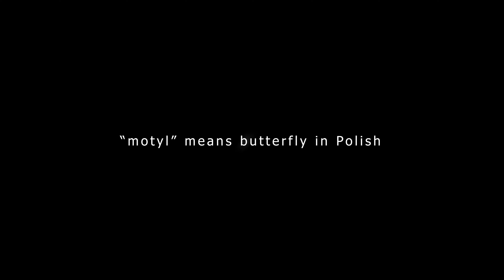Emilia motyl - Butterflies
Enjoy my latest pop song, 'Butterflies.' This catchy tune will have you tapping your feet and singing along in no time. I poured my heart and soul into creating this original piece, and I hope it brings joy to your day.